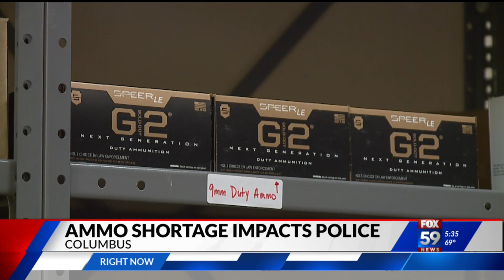Nationwide ammo shortage impacts local police